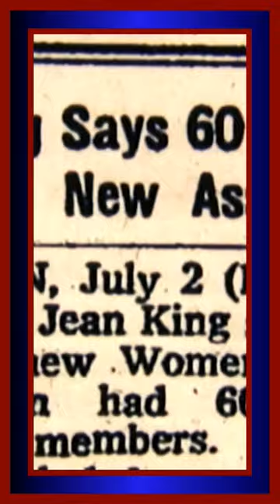"Celebrating a Tennis Icon: The Remarkable Journey of Nancy Richey 🎾🏆 TennisLegend"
Step into the world of tennis history as we pay homage to a true legend. Join us in celebrating the extraordinary journey of Nancy Richey, a name that resonates with excellence, determination, and unparalleled grace on the court. From her resolute baseline game to her Grand Slam triumphs, Nancy's legacy continues to inspire generations of players. Experience the highs, the victories, and the legacy that remains forever etched in the heart of the game.